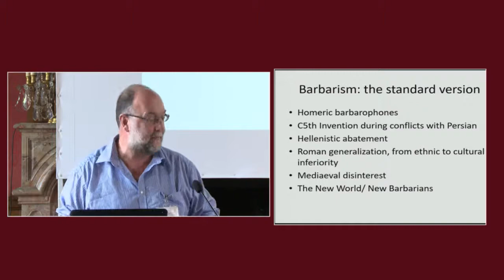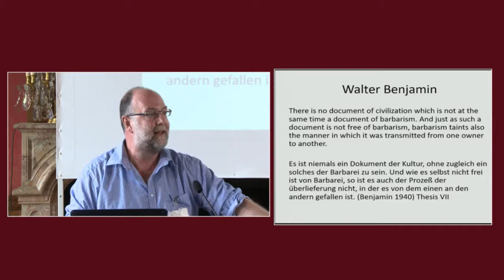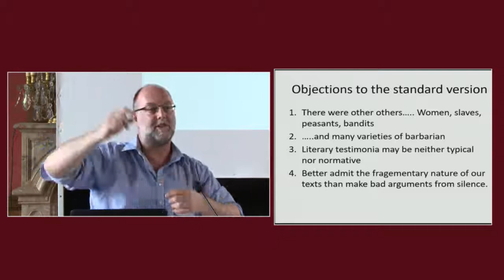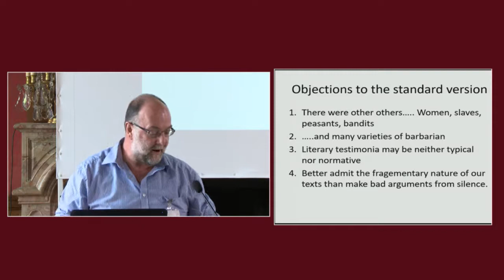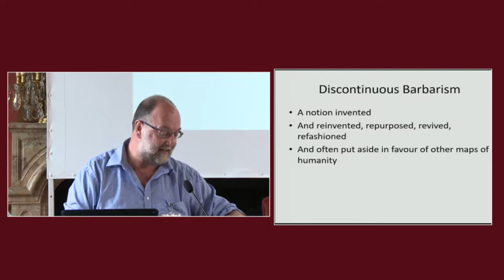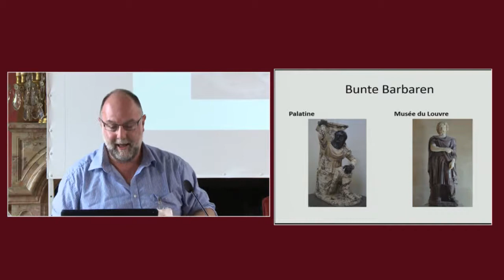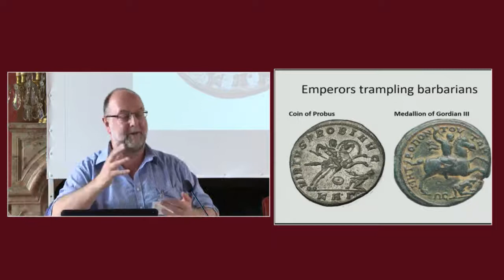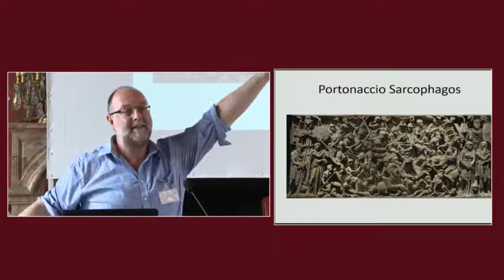Greg WOOLF (U. of London – ICS): Inventions of the Barbarian around the Classical Mediterranean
Greg WOOLF (University of London – ICS): Inventions of the Barbarian around the Classical Mediterranean

Workshop organized by Yang Huang (Paris IAS) and Anca Dan (Labex TransferS, CNRS- ENS Paris), with the support of the Paris IAS, Labex TransferS

The ‘barbarian’ seems to be a widespread notion in the ancient world and beyond. Pre-modern civilizations such as China, the Middle East, Greece, Rome, Islam and Medieval Europe either employ words like barbaros or use different strategies to express ‘otherness’. It is thus possible to discuss this notion from the perspective of comparative or Kulturtransfer studies. This workshop brings together specialists of different ancient, medieval and modern cultures who will address questions like: “What does ‘barbarian’ mean? Under what circumstances did such a notion arise? What are the implications for the self-definition and ethnic identity of the societies in question?” The discussions will enable a critical approach to existing concepts such as imperialism, colonization, acculturation and cultural transfers.